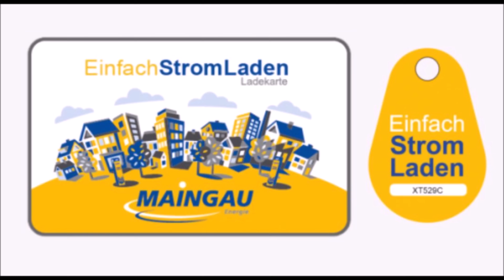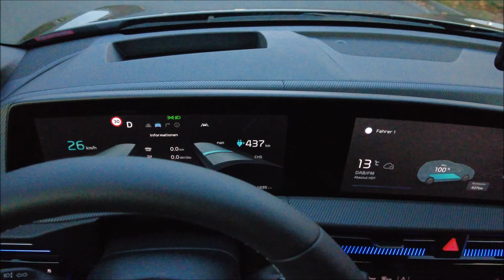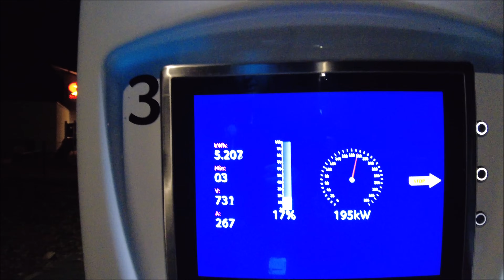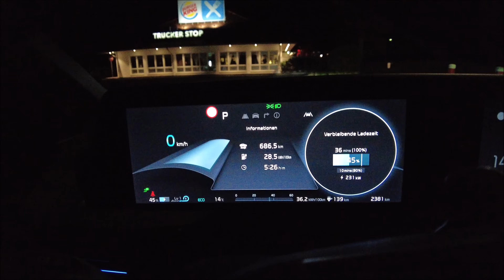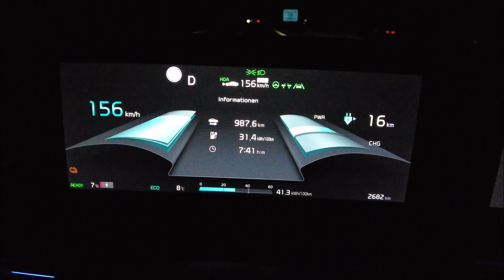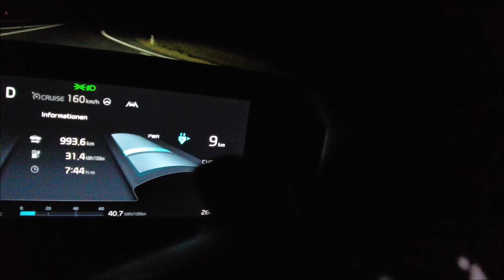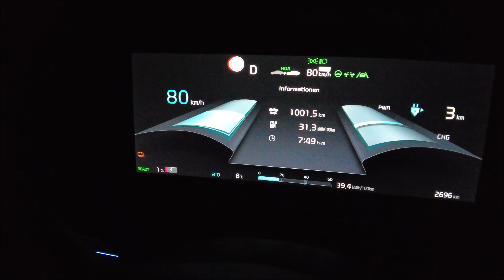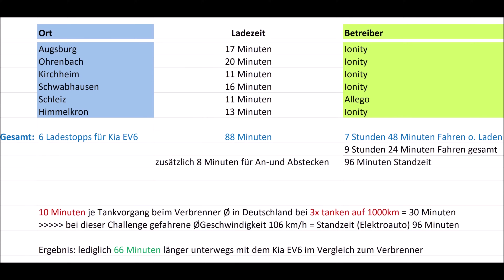Kia EV6 RWD 77,4 kWh - 1000km Challenge🎯Zusammenfassung🎬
Die Frage, die sich viele von uns stellen: ist das Elektroauto die Zukunft oder wird es nur ein Nischenprodukt bleiben?
Einen kleinen Teil der Aufklärung könnte eine Challenge darstellen, die einen hier gezeigten Kia in eine praxisnahe Urlaubssituation bringt und diese auch mit Bravour gemeistert hat. Wir dürfen uns nicht verschließen für neue Technologien, die hier im gezeigten Video eine schon jetzt erfolgreiche Basis für langstreckentaugliche Elektromobilität darstellt.

​​Ihr seht gerne meine Videos auf YouTube und möchtet mich unterstützen, - auch ich bekomm ein kleines Bonbon - dann nehmt den Tesla-Empfehlungslink
​​​​​​​​und erhaltet damit von Tesla bei eurem Kauf eines neuen Tesla kostenloses Supercharging für 1500km.  Wenn wir beide davon profitieren möchten, dann verwendet gerne meinen Empfehlungslink